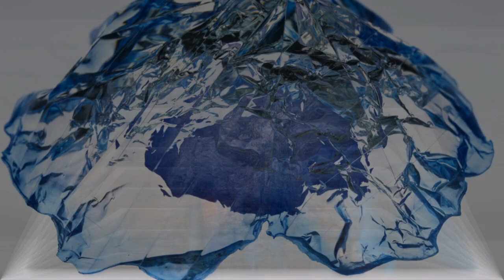Жаринов Е.В. - Магический реализм